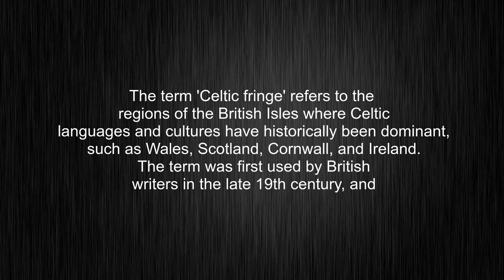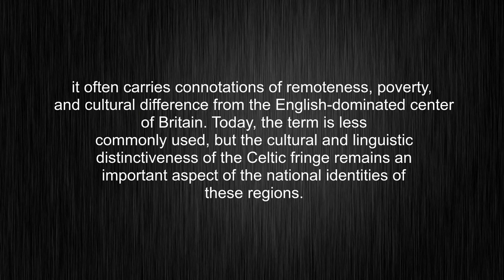What's the meaning of "Celtic fringe", How to pronounce Celtic fringe?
This video tells you what "Celtic fringe" means, how to pronounce it, provides a pronunciation guide and an accurate definition.
00:00 Pronunciation
00:33 Meaning

- What is the meaning of Celtic fringe
- How to say Celtic fringe
- What is the definition of Celtic fringe
- How to pronounce Celtic fringe

Visit our free audio/video dictionary tutorial to learn how to correctly pronounce words/names and to learn their meanings, definitions, just like Celtic fringe definition and meaning in Merriam-Webster, Celtic fringe definition and meaning in Collins English Dictionary, Celtic fringe definition and meaning in The Oxford English Dictionary, Celtic fringe definition and meaning in Longman Dictionary of Contemporary English, Celtic fringe definition and meaning in Cambridge Advanced Learner's Dictionary, and more.